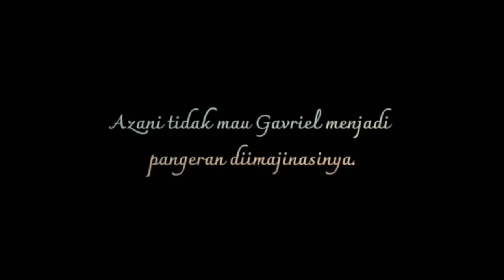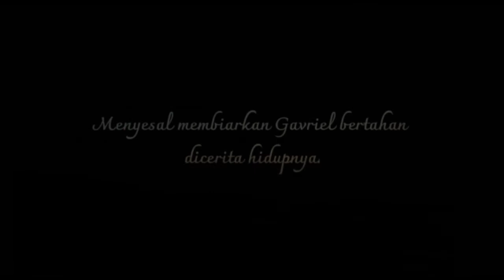Two Nigh - [ Trailer Wattpad Indonesia ]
Azani kira jatuh cinta dengan Gavriel semudah kedengarannya.

—Two Nigh by Erlita Scorpio